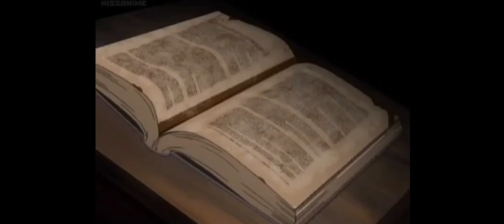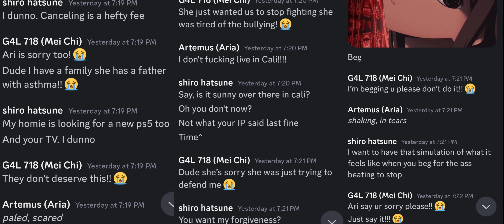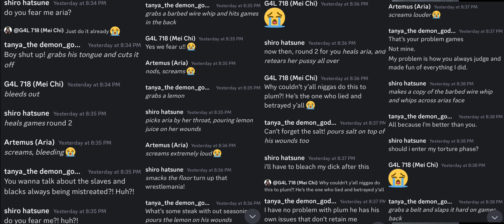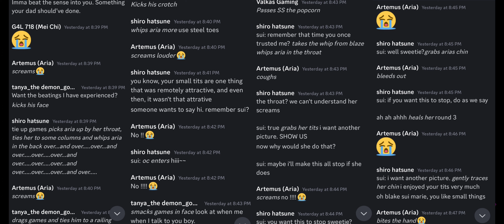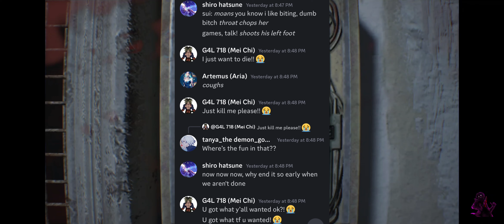Yet Another Games4life718 Incident Part 1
My Stuff
Smule:

- Modern Warefare 2023
- Minecraft
- VRChat
- Resident Evil

If at any point you would like to add me my user name is DJRocks427.